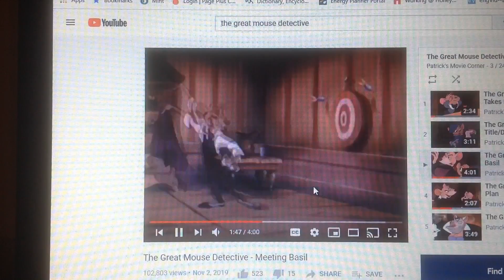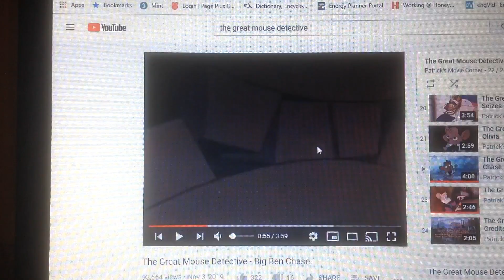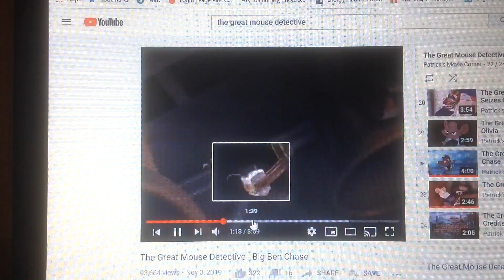Basil of Baker Street - who says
Movie: the great mouse detective
Song: who says by Selena Gomez & the scene